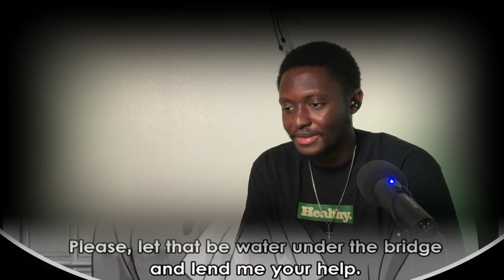The Klopstock Incident | Legend of the Galactic Heroes - Ep. 9 | Reaction